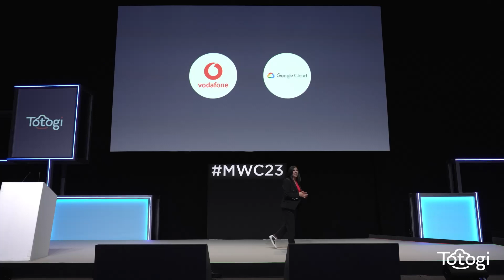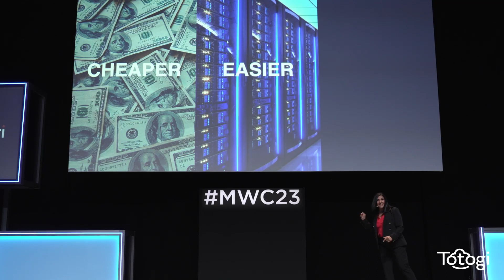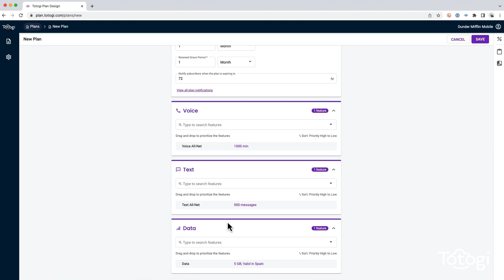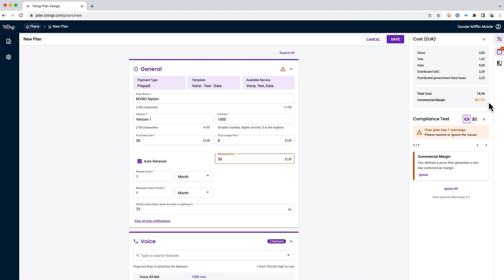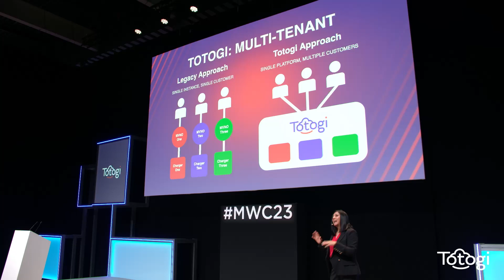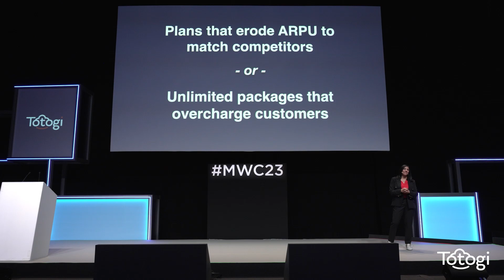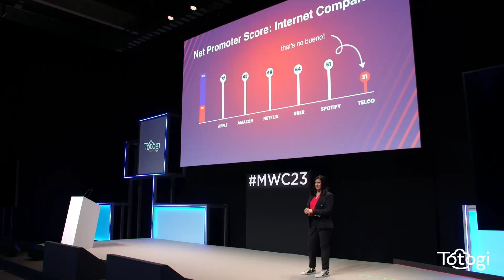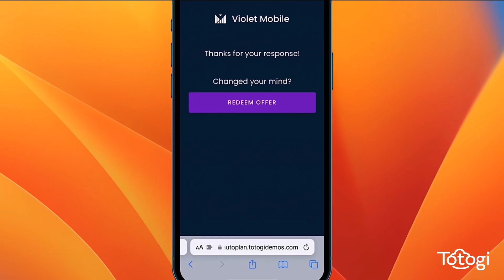MWC23: Danielle Royston MVNO Summit Talk - SUPERCHARGE your MVNO with personalization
On 1 March at MWC’s inaugural MVNO Summit, Danielle Royston, acting CEO of Totogi, will demonstrate how MVNOs and digital brands can harness the power of the public cloud to differentiate – and avoid commoditization. By using highly cost-effective, carrier-grade, truly cloud-native software, MVNOs can gain real-time insights and deliver superior subscriber experiences with the help of AI and machine learning tools. Discover how MVNOs can increase ARPU and win CUSTOMER LOVE 💜 by leveraging the latest advancements in killer SaaS software.

ABOUT:
Danielle Rios Royston (who goes by her initial0s, DR) is Telecom’s Leading Public Cloud Evangelist and founder and CEO of TelcoDR. She is also the acting CEO of Totogi, the world’s most advanced telco SaaS software company purpose-building products for the public cloud.